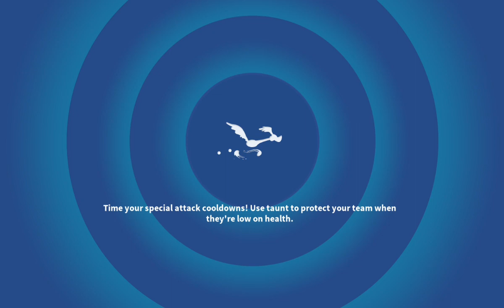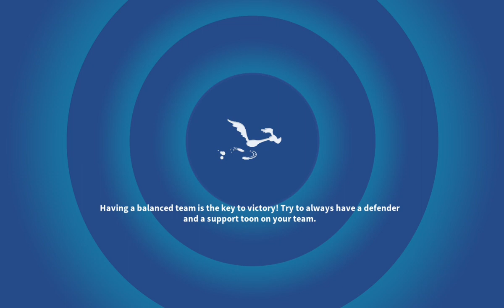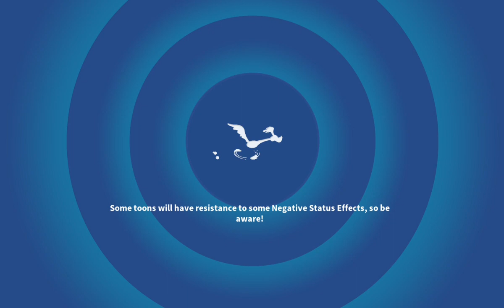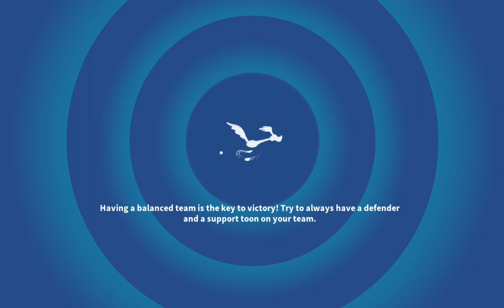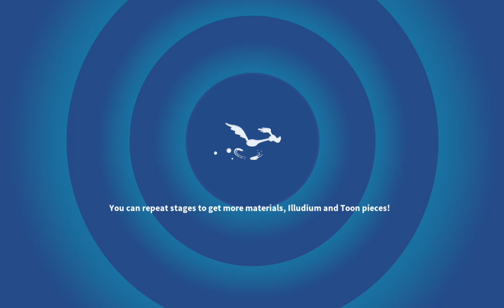LTWOM Aristocrats Spotlight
Nice team.